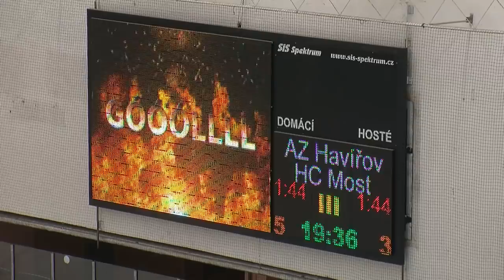AZ Havířov - HC Most 5:3 - 14. dubna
I když se přímo nerozhodovalo o postupujícím z baráže o 1. hokejovou ligu, vytvořili havířovští fanoušci v posledním utkání sezony svým hokejistům vynikající prostředí.